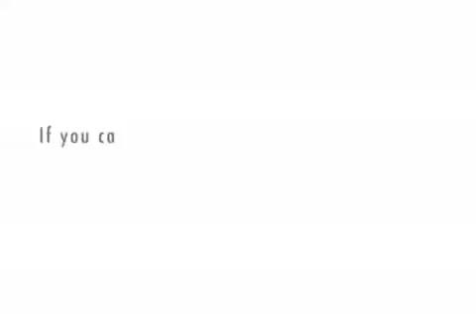After Party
After Party Announcement